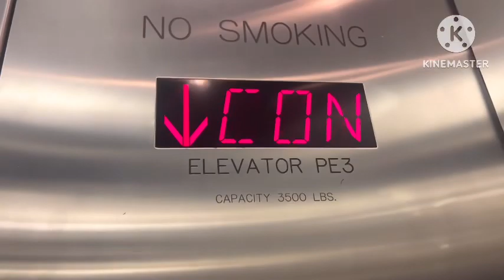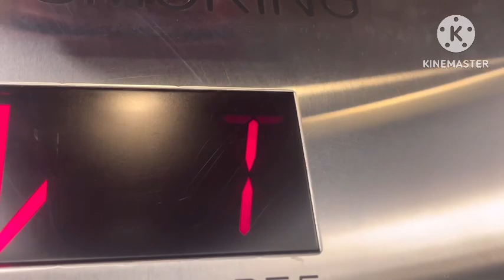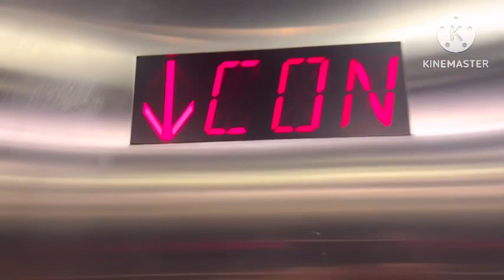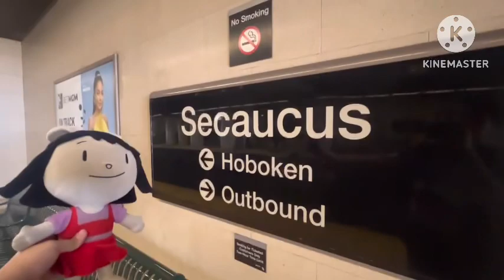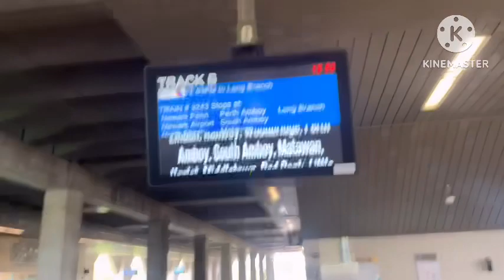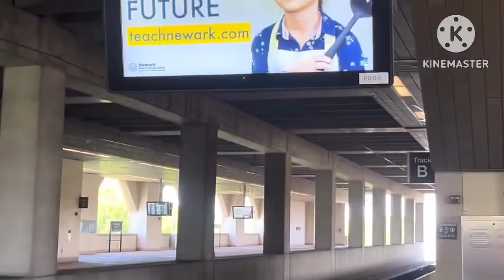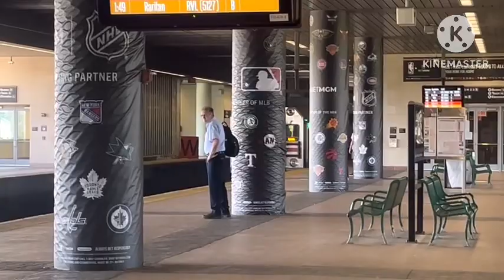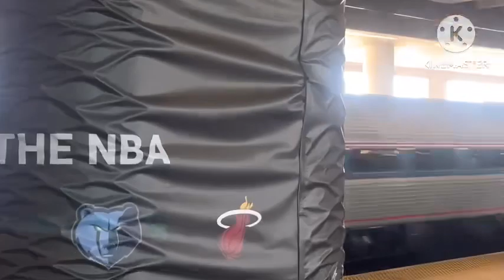Elinor and Friends at Secaucus Station Upper Level and Lower Level Secaucus NJ Episode 1381